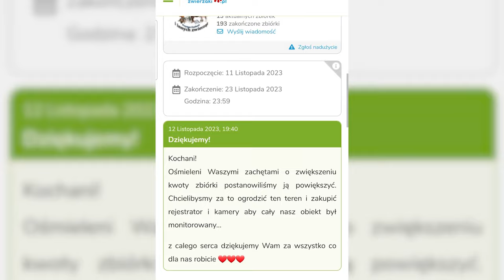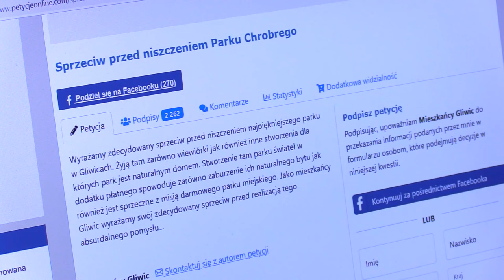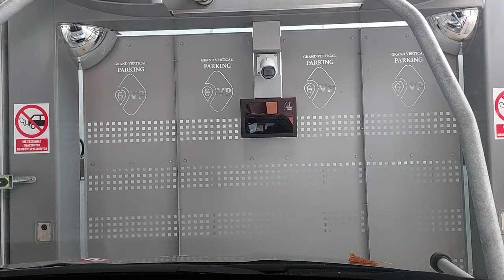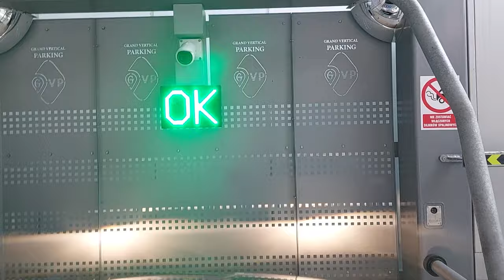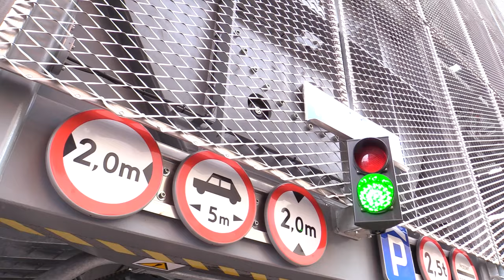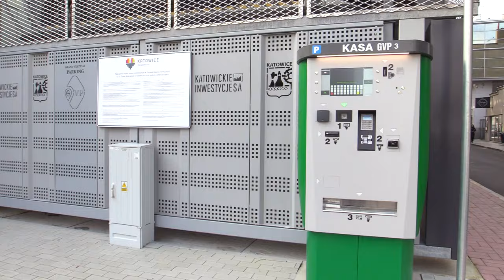TVS SILESIA FLESZ 13.11.2023